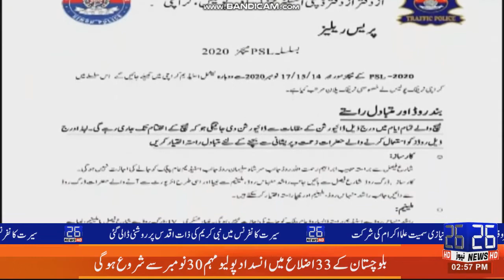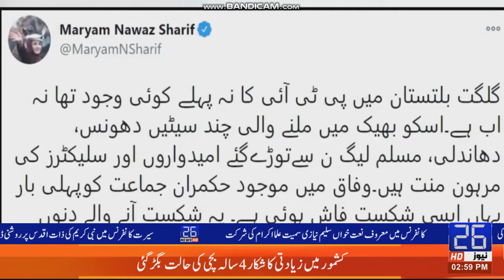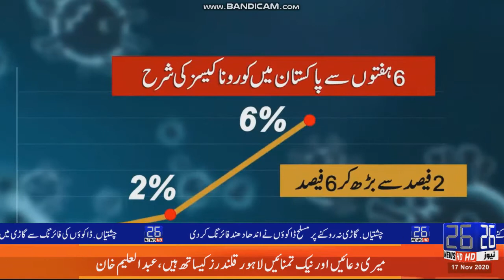26NEWS HEALINES 17-11- 20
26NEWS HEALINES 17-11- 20